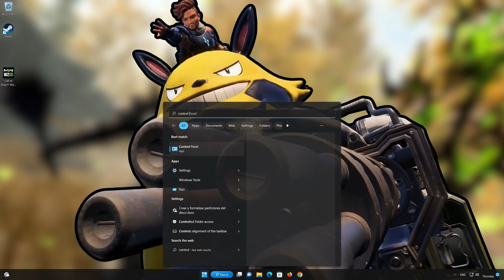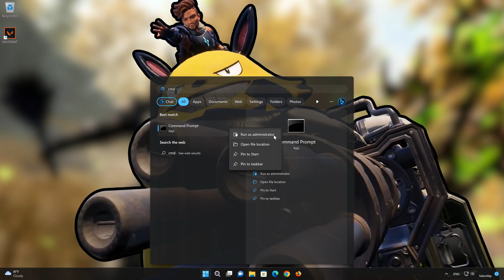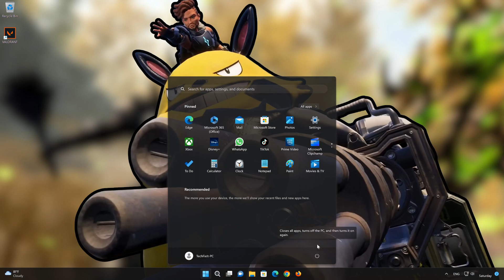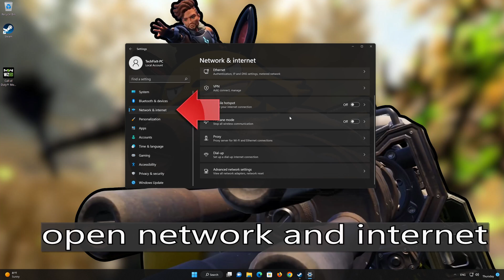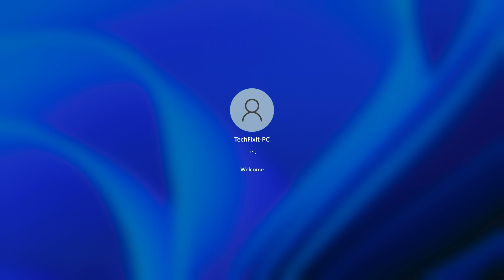Fix Connection Timeout Error In Palworld | Fix Can't Join Multiplayer Game - 2026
If you can't join multiplayer games in palworld because you get connection timeout errors. Then follow these steps of this video to learn how to fix the palworld connection timeout error in a quick and easy way.

 》 CHAPTERS 《

00:00 Intro
00:13 Solucion #1
01:21 Solucion #2
03:05 Solucion #3
04:38 Outro